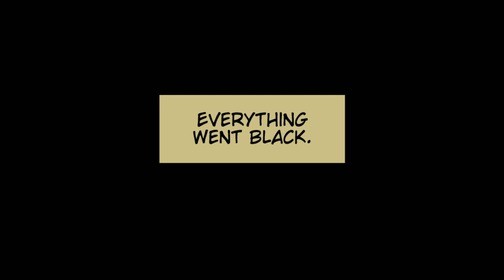Marian vs Marian River City Girls 2